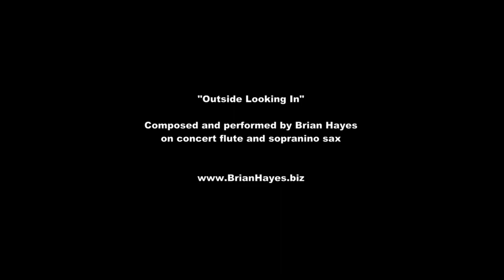Developing a Sound Concept for Flute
This tutorial explores the importance of having a clear concept of how you want the flute to sound as your personal voice in music. References are made to amazing flute players past and present including the late great Australian jazz flute legend Don Burrows, the classical flute master James Galway, and the amazingly versatile Australian multi-instrumentalist Andrew Oh,

An original song titled 'Outside Looking In' is performed on concert flute and sopranino sax as an example of how playing original music is a great way to help find your own personal sound on the flute.

For further information on available music tuition services refer to my